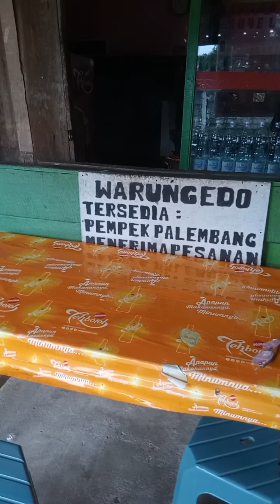Spesial Ceritanya Menggunakan Bahasa Kerajaan ya Gaess